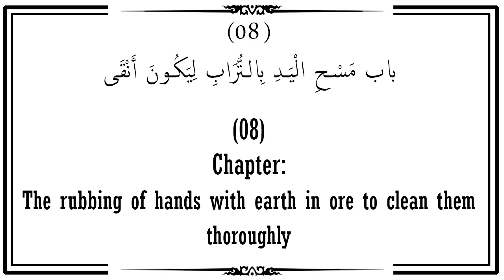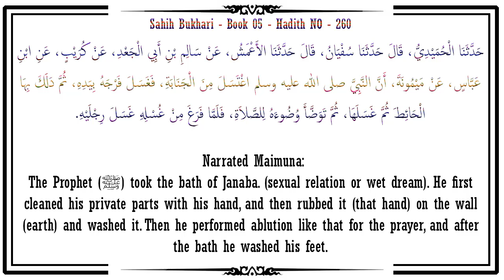Sahih Bukhari - The Rubbing Of Hands With Earth In Ore To Clean Them Thoroughly For Ghusl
باب مَسْحِ الْيَدِ بِالتُّرَابِ لِيَكُونَ أَنْقَى

Chapter: The rubbing of hands with earth in ore to clean them thoroughly

Sahih Bukhari - Book NO 05 - Hadith NO :: 260

حَدَّثَنَا الْحُمَيْدِيُّ، قَالَ حَدَّثَنَا سُفْيَانُ، قَالَ حَدَّثَنَا الأَعْمَشُ، عَنْ سَالِمِ بْنِ أَبِي الْجَعْدِ، عَنْ كُرَيْبٍ، عَنِ ابْنِ عَبَّاسٍ، عَنْ مَيْمُونَةَ، أَنَّ النَّبِيَّ صلى الله عليه وسلم اغْتَسَلَ مِنَ الْجَنَابَةِ، فَغَسَلَ فَرْجَهُ بِيَدِهِ، ثُمَّ دَلَكَ بِهَا الْحَائِطَ ثُمَّ غَسَلَهَا، ثُمَّ تَوَضَّأَ وُضُوءَهُ لِلصَّلاَةِ، فَلَمَّا فَرَغَ مِنْ غُسْلِهِ غَسَلَ رِجْلَيْهِ.

 Narrated Maimuna:

The Prophet (ﷺ) took the bath of Janaba. (sexual relation or wet dream). He first cleaned his private parts with his hand, and then rubbed it (that hand) on the wall (earth) and washed it. Then he performed ablution like that for the prayer, and after the bath he washed his feet.

ہم سے عبداللہ بن زبیر حمیدی نے بیان کیا ، انھوں نے کہا ہم سے سفیان نے بیان کیا ، انھوں نے کہا کہ ہم سے اعمش نے بیان کیا سالم بن ابی الجعد کے واسطہ سے ، انھوں نے کریب سے ، انھوں نے حضرت عبداللہ بن عباس رضی اللہ عنہما سے ، انھوں نے حضرت میمونہ رضی اللہ عنہا سے کہ نبی کریم صلی اللہ علیہ وسلم نے غسل جنابت کیا تو پہلے اپنی شرمگاہ کو اپنے ہاتھ سے دھویا ۔ پھر ہاتھ کو دیوار پر رگڑ کر دھویا ۔ پھر نماز کی طرح وضو کیا اور جب آپ صلی اللہ علیہ وسلم اپنے غسل سے فارغ ہو گئے تو دونوں پاؤں دھوئے ۔

Sahih Bukhari  - Bath (Ghusl) -   Book 05 Bathing Ghusl   Hadith NO 260 - Taimiyyah Zubair - ghusl e janabat ka tarika - difference between bath and shower - difference between bath and bathe - ghusl after intercourse in islam - humbistari ke baad gusal ka tarika - ghusl dua after periods